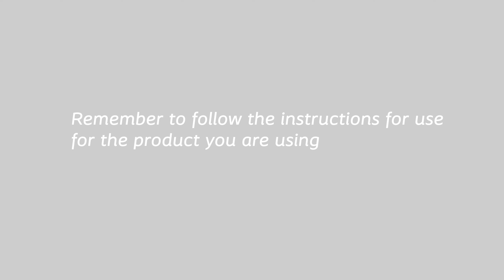CPOC SenSura Mio Flat flex closed HTU